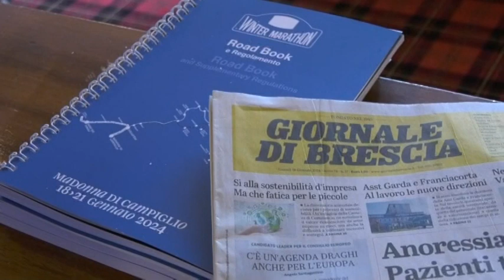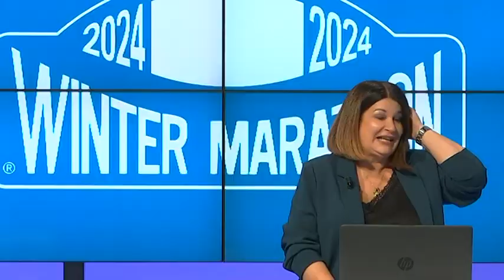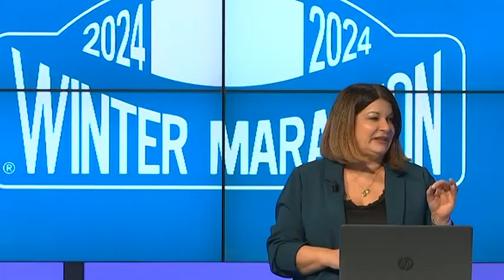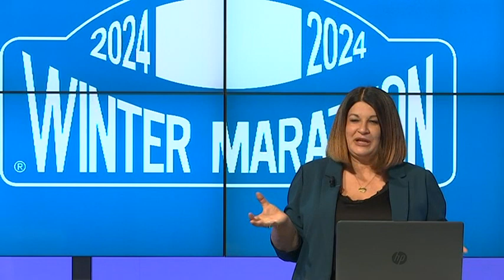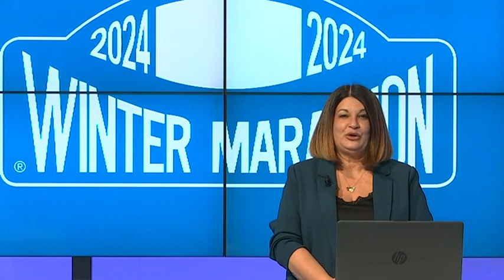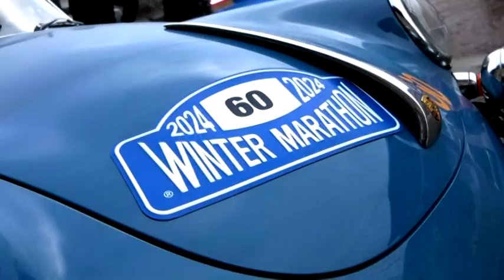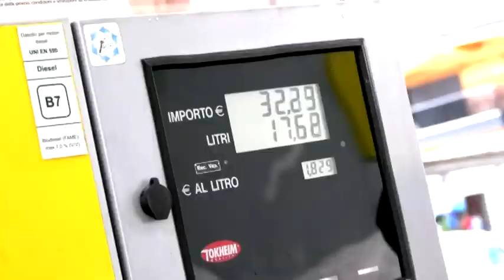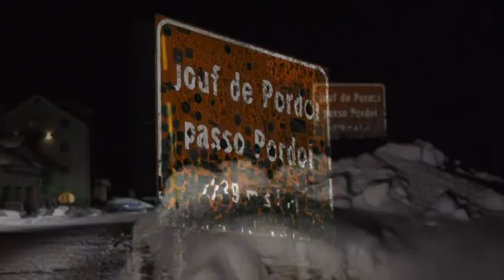Raccontando la Winter Marathon 2024